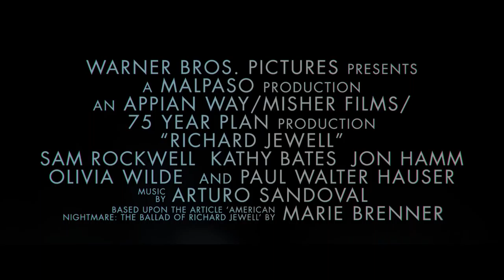Richard Jewell - Official Trailer (HD)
Plot:
American security guard Richard Jewell (Paul Walter Hauser) saves thousands of lives from an exploding bomb at the 1996 Olympics, but is vilified by journalists and the press who falsely reported that he was a terrorist. Written by IMDB

Production:
75 Year Plan Productions, Appian Way, Misher Films

Genre:
Drama

Actors selection:
Paul Walter Hauser, Sam Rockwell, Brandon Stanley

Runtime:
2h 11min

Releasedate:
March 2020

DokterFun helps you to get through your day! Visit us for your daily dose of fun, photo, video & babes!